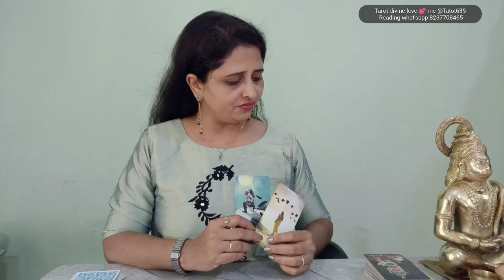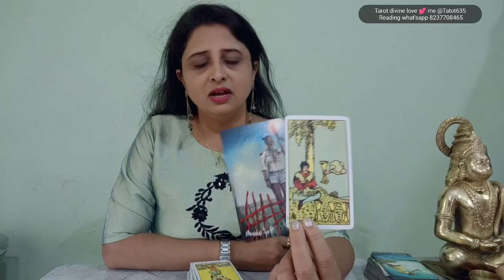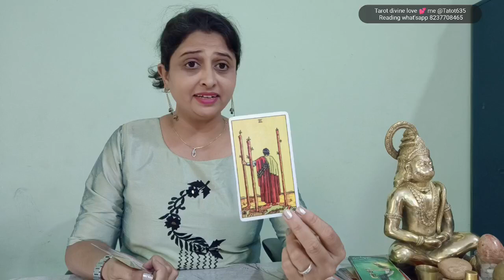Taurus ♉, open your door for new love ❣️|Hindi|Super Blue Moon blessings 🌛| Timeless reading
Taurus ♉,  open your door for love ❣️|Hindi|Super Blue Moon blessings 🌛| Timeless reading|

Aries ♈ ( मेष ),
Leo ♌ ( सिंह ),
Sagittarius ♐ ( धनु ),

Taurus  ♉ ( वृष/वृषभ ),
Virgo ♍ ( कन्या ),
Capricorn ♑  ( मकर ),

Gemini ♊ ( मिथुन ),
 Libra ♎ ( तुला ),
 Aquarius ♒ ( कुम्भ ),

 Cancer ♋ ( कर्क ),
Scorpio ♏ ( वृश्चिक ),
Pisces ♓ ( मीन ),